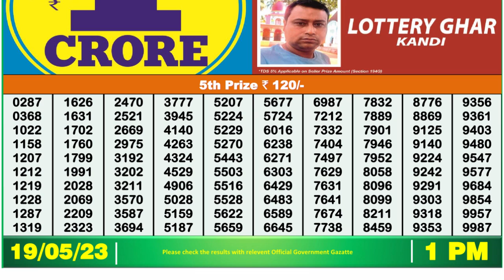🔴Dear Lottery Sambad Live 1pm today 19.05.23 Nagaland State Lottery Result